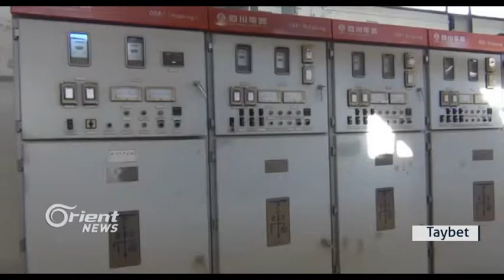Welatiyên rojava ji roniya elektirîkê bêpar in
Welatiyên Rojavayê KUrdistanê xuyaye ku xweşiyê nabînin ,,piştî ku ji pirsigrêka kêmûna alavên jiyanê derbas kirin ,anha ew rastî pirsigrêka qutkirina elitrîkê tên tevî ku bendava Tşrîn ji berî çend heyvan ve ji DAIŞê rizgarkirin